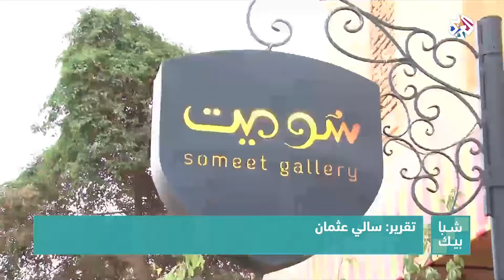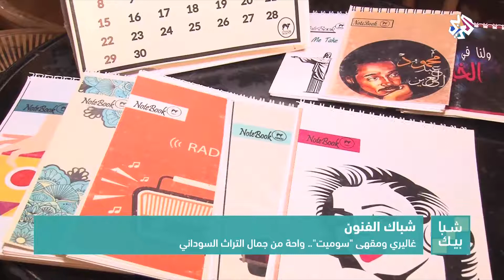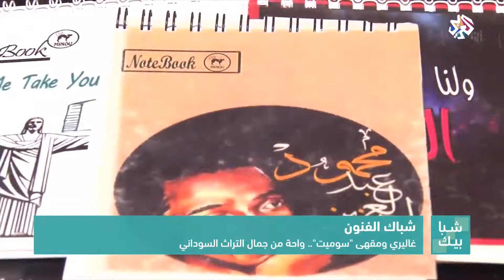شبابيك | غاليري "سوميت"، مقهى ثقافي يعكس جمال التراث السوداني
غاليري سوميت، ليس مجرد مقهى عادي بل هو مكان يتيح لك التعرف على ثقافات السودان وتراثها، ويتضمن المقهى مقنيات خاصة كثيرة حول الثقافة السودانية ولوحات تشكيلية.